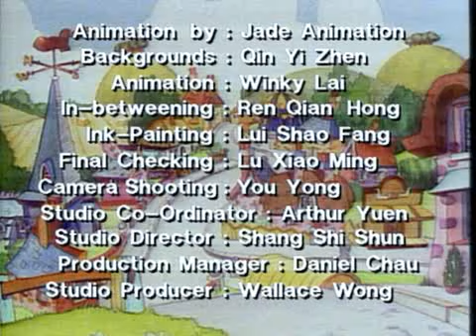The New Adventure of the shoe people: The Purple Ploople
I do not own The shoe people.